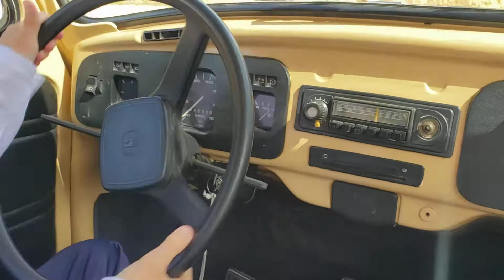2021.Julho.14 - Arthur dirigindo. Alto Jequitibá.